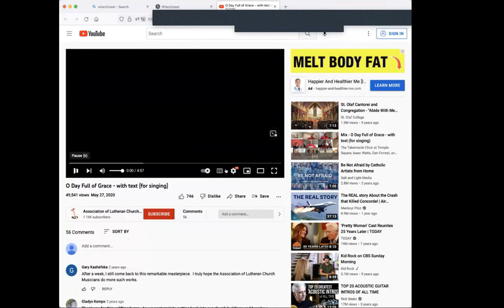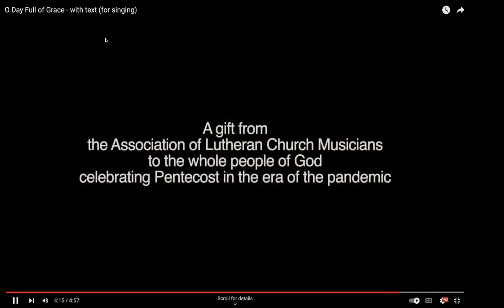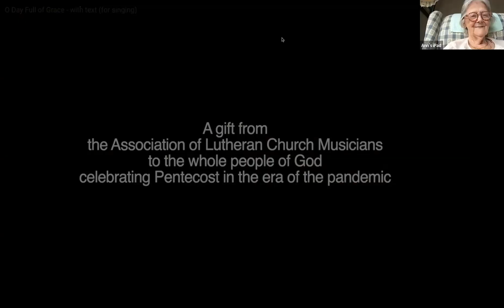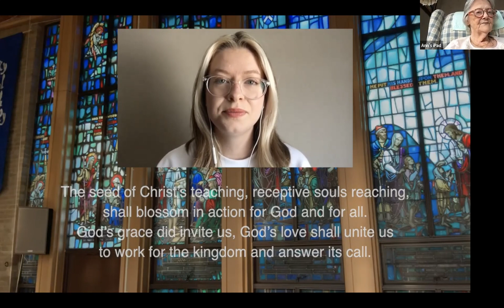Sunday Morning Prayer 10-16-22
A service of Morning Prayer.

Deacon: The Rev. Jon Owens
Homilist & Stewardship Reflector: Margaret Doleman
Celebrants: Sandy Burnett & Christine Staples
Organist: Dr. Richard Cushman